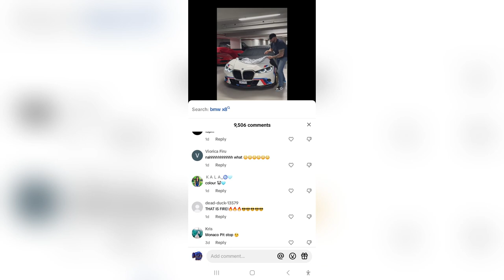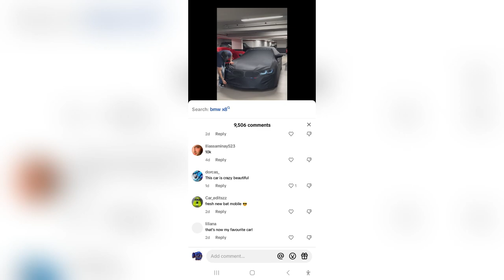How to Do Blue Comment on TikTok | TikTok Tutorial 2025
In this video 'How to Do Blue Comment on TikTok | TikTok Tutorial', we will explore the creative process of leaving a blue comment on TikTok. Blue comments are a fun and engaging way to stand out and add a unique touch to your interactions on the platform. We will guide you through the steps to create a blue comment, allowing you to express yourself creatively and attract attention to your contributions. By mastering this technique, you can enhance your engagement on TikTok and connect with other users in a visually appealing manner. Join us as we demonstrate how to craft a blue comment on TikTok, empowering you to make your comments pop and leave a lasting impression on the platform.

Timestamps

Intro – 00:00 – 00:07
Doing Blue Comment on TikTok – 00:08 – 01:17